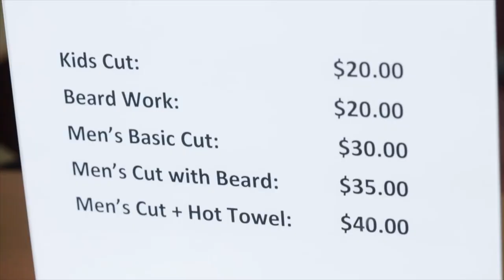Fade Away Barbershop - Promo Version 1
1m promo spot I shot and edited for Fade Away barbershop.
Shot on the DJI Osmo Pocket, Canon 5Dsr & DJI Mavic Pro. Edited in Final Cut Pro.

Shot and Directed by: SteveCarty.com